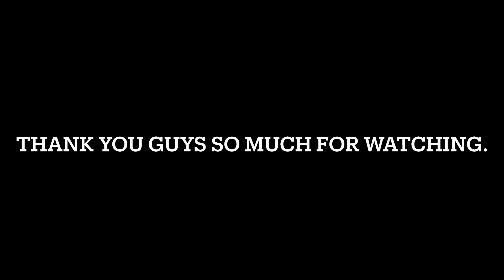Hooking a sunfish in the eye!🎣